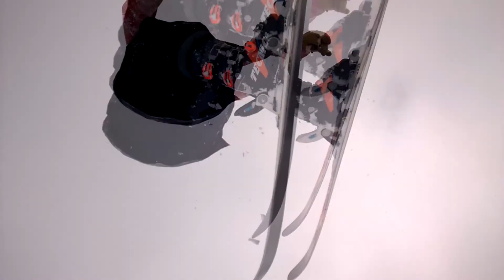End of the Season Edit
Jackson Hole, Mt. Bachelor, Crystal Mt.